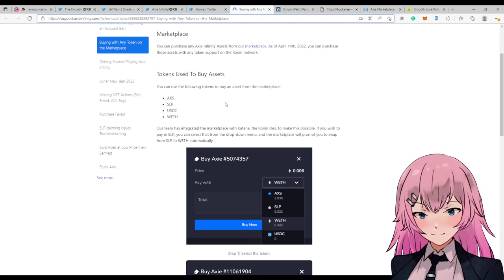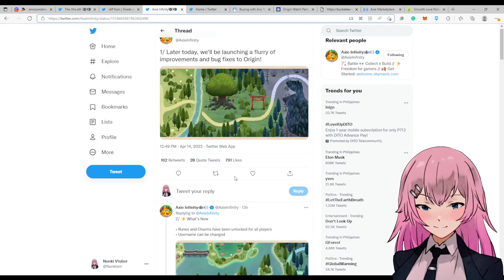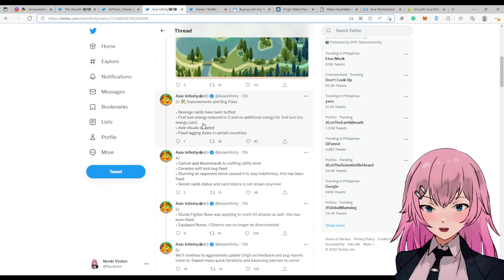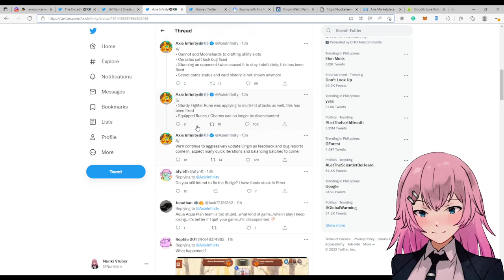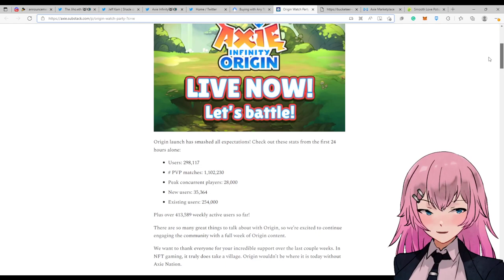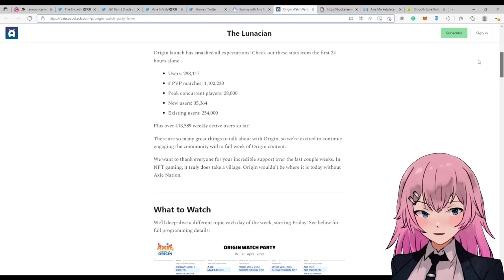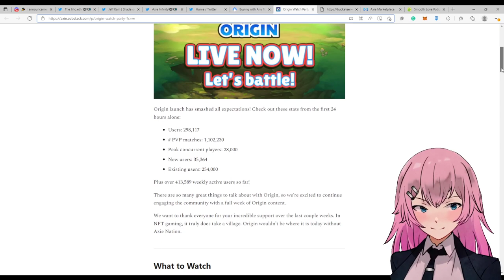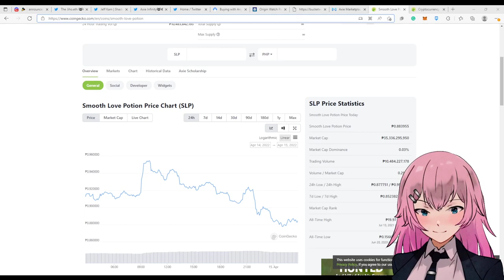Axie Update: SLP, AXS, AT USDC MO PWEDE NA GAMITIN PAMBILI | MAG PUMP KAYA SLP?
Hello, Nunki here, and I'm a Vtuber! And in this channel, I will show you my journey and gameplays in Axie Infinity / Axie Origin. Not a pro so please don't expect too much in my gameplays.

Axie Infinity is a popular NFT strategy Game from the Ethereum blockchain that lets you earn while playing.